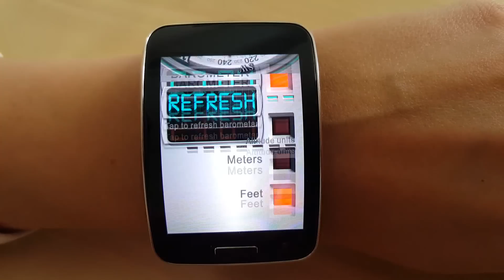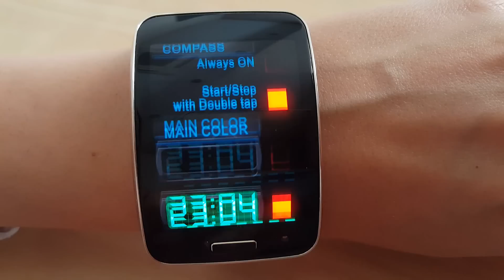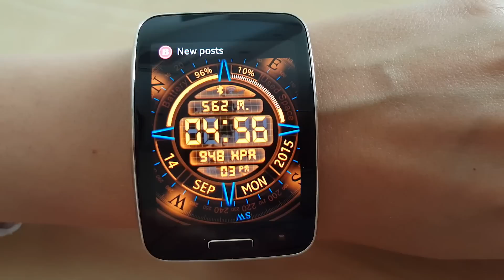Gear O'Clock : Digital Insight for Samsung Gear S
Impress your friends with our new addition to the Gear O'Clock series : Digital Insight. A beautiful yet very functional digital watch with two modes (day/night) and a lot of useful features.

Features:

- Time and Date display
- Battery Indicator
- Used space indicator
- Bluetooth indicator
- Wifi indicator
- New notifications indicator
- Compass
- Altitude and atmospheric pressure
- Night mode
- Date available in 10 different languages ( Englis, German, Italian, French, Spanish, Korean, Chinese, Japanese, Bulgarian, Russian )

How To:

- To open Settings, tap with two fingers on the screen.
- To close Settings, tap with two fingers on the screen.
- To switch between Day and Night modes, triple tap on the screen (Tap fast three times).
- To start/stop the compass if on manual mode, double tap on the screen (Tap fast two times).